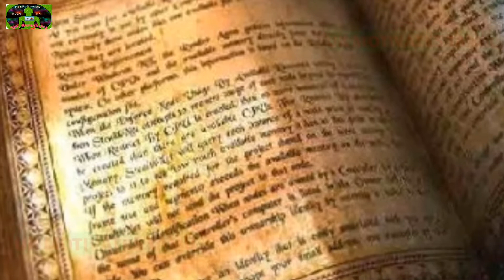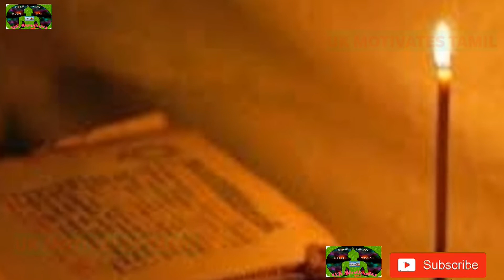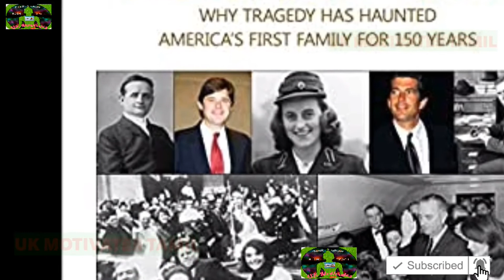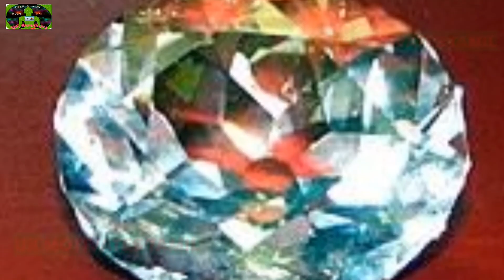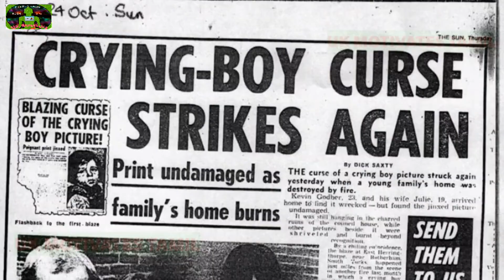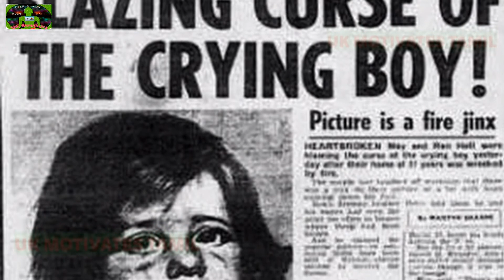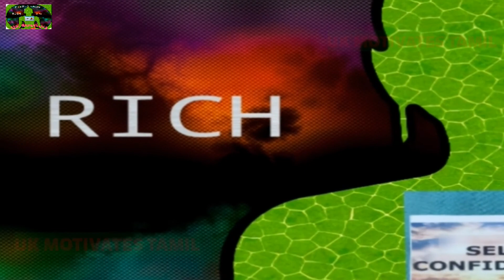உலக வரலாற்றில் சபிக்கப்பட்ட பிரபலமான ஏழு சாபங்கள்,7 WORLD FAMOUS HISTORICAL CURSES EXPLAINED BY UK I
IN THIS VIDEO WE DISCUSSED THE HUMANS CAN BE A SUPERSTITIOUS LOT, BUT SOME HISTORICAL CURSES SEEM TOO REAL TO BE MERE COINCIDENCE OR SIMPLE SUPERSTITION. FROM TIPPECANOE CURSE, JOHN F KENNEDY CURSE, ICE MAN CURSE, SUPERMAN CHARACTER CURSE, KOHINOOR DIAMOND CURSE, CRYING CHILD PAINTING CURSE, TIMUR GRAVE CURSE, CHECK OUT THESE SEVEN FAMOUS HISTORICAL CURSES. THE INTERESTING FACTS ABOUT WORLD FAMOUSE 7 CURSES. WE DISCOVER THE WORLD MOST FAMOUS CURSES BY UK IN TAMIL.
THANK YOU SO MUCH FOR YOU TUBE Music:
 MY OTHER INTERESTING VIDEOS:
12. டார்டிகிரேடு,உலகின் அதிக சக்தி உயிரினம்,TARDIGRADES EXPLAINED VIDEO IN TAMIL BY UK,TYARDIGRADES THE STRONGEST ANIMAL IN THE WORLD.
14. இந்திய APPS தடை செய்த 59 APPS பதிலாக,BEST ALTERNATIVE APPS FOR BANNED 59 CHINA APPS BY UK,INDIAN APPS
 THANKS TO FREE IMAGES:
4. By Photo Credit: Janice CarrContent Providers
5. By James Gathany - CDC, PHIL
6. By Photo by Senior Airman Walker, Kadena Air Force Base. - U.S. Department of Defense
7. By Julian Fong - Natural Viagra